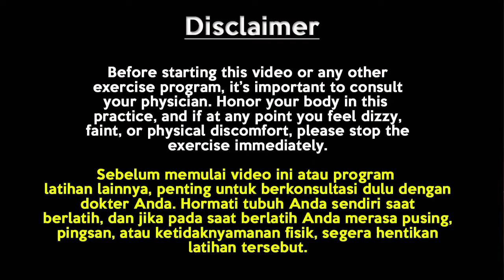BALASANA (CHILD) - 30 HARI BELAJAR POSE YOGA UNTUK PEMULA - WAJIB DIKUASAI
Yoga adalah salah satu olahraga yang tampak ringan, namun sebenarnya sangat berat. Berat karena tak hanya menguji ketahanan tubuh, tetapi juga ketahanan mental karena butuh kesabaran yang luar biasa untuk melakukan hal-hal ini.

Karena itulah yoga sangat cocok bagi mereka yang mencoba belajar bersabar atau ingin mendapatkan stamina yang kuat.

30 Hari Belajar Pose Yoga Pemula adalah seri program belajar yoga yang dibuat untuk para pemula yang ingin belajar yoga, selama 30 hari ke depan setiap harinya akan ada update video tutorial baru...